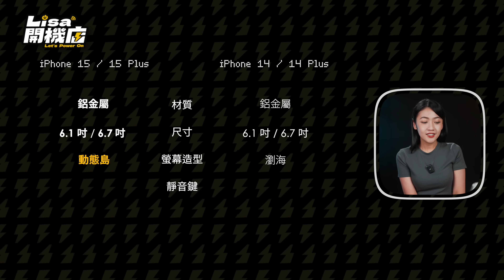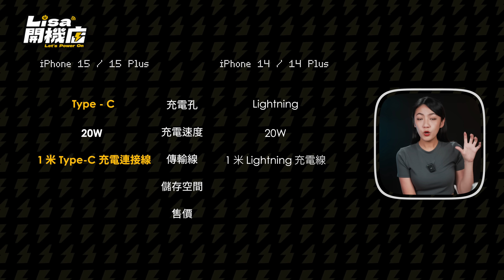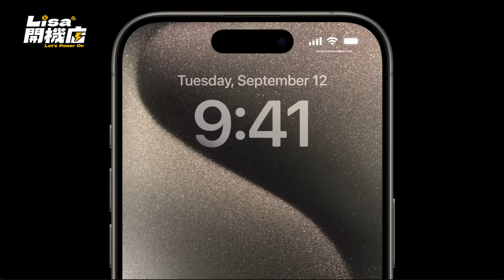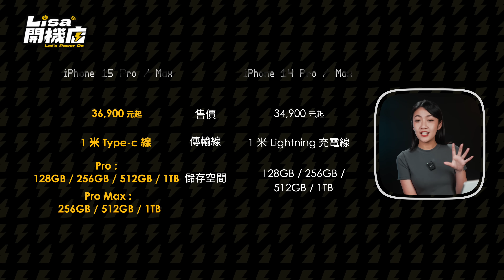今年買 iPhone 15 / 15 Plus 更超值？新色寶寶藍美翻、主鏡頭大升級！ iPhone 15 Pro 就...A17 Pro處理器可以期待？ feat. 小豪包膜 HAO 保護貼 ｜韻羽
今年首次嘗試 iPhone 發表會直播，謝謝大家響應，玩得非常開心，我的快速總整理與選購建議也出爐啦！

00:00 爆肝開場
00:33 iPhone 15 / 15 Plus
03:32  iPhone 15 Pro / 15 Pro Max 鈦金屬
04:28 新手機一定要貼保護貼 + 買保護殼唷
05:57  iPhone 15 Pro / 15 Pro Max 規格
08:13 選購建議 iPhone 15 更超值
09:05 iPhone 14 Pro 要換 15 Pro 嗎
10:17 需要買到 iPhone 15 Pro Max 嗎
11:35 兩大期待與兩大失望
12:19 Apple Watch 9 / Watch Ultra 2
13:11 記得訂閱『Lisa開機店』唷

商業案合作：
Ben